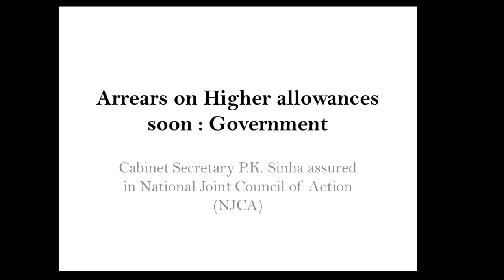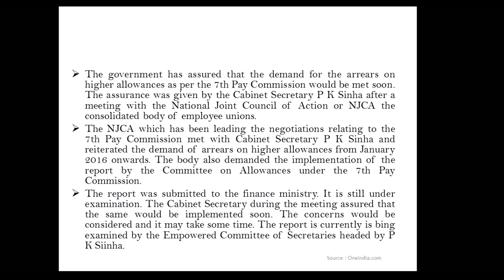Arrears on Higher allowances Soon says Government_7th Pay Commission Latest News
7th Pay Commission latest news for Central Government Employees.
The government has assured that the demand for the arrears on higher allowances as per the 7th Pay Commission would be met soon. The assurance was given by the Cabinet Secretary P K Sinha after a meeting with the National Joint Council of Action or NJCA the consolidated body of employee unions.
The NJCA which has been leading the negotiations relating to the 7th Pay Commission met with Cabinet Secretary P K Sinha and reiterated the demand of arrears on higher allowances from January 2016 onwards. The body also demanded the implementation of the report by the Committee on Allowances under the 7th Pay Commission.